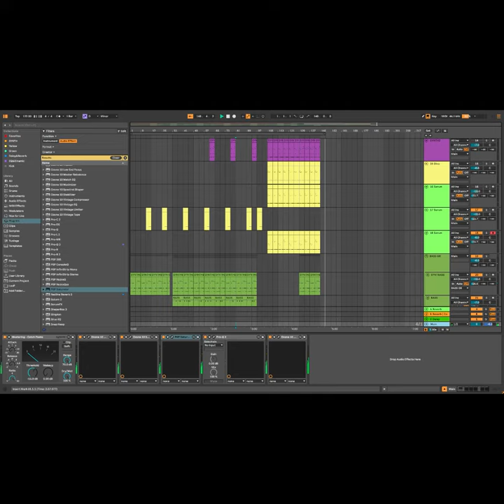new track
Hello friends!
I'm working on a new track)))